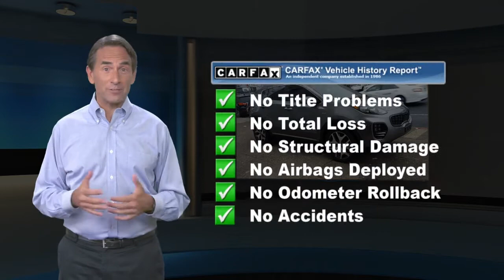Used 2017 Kia Sportage SX Turbo, Philadelphia, PA U18438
One Owner12 Service Records Found On CarfaxBack-Up CameraAll Wheel DriveLeatherNavigationLane Departure WarningBlind Spot MonitorBluetoothMoonroofMp3 PlayerNo Accidents On CarfaxKeyless EntryHid HeadlightsSat RadioTurbochargedPower LiftgateAlloy WheelsWe performed a 103-Point Inspection as part of our extensive Reconditioning process. We provide a Vehicle History Report and you get a 1 Month, 1,000 Mile Limited Powertrain Warranty on the Engine, Transmission & Axle Assembly (See dealer for full list of covered components) with dealership paying 50% of repairs.

[RLVID:2596:b7ab9eaba2de3c24:1b42f4f3f38107f5:1]